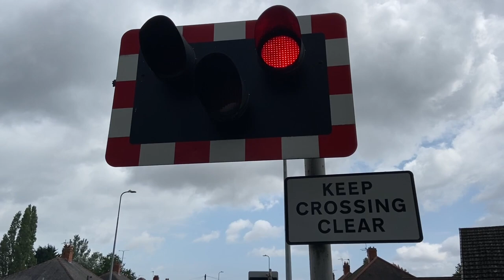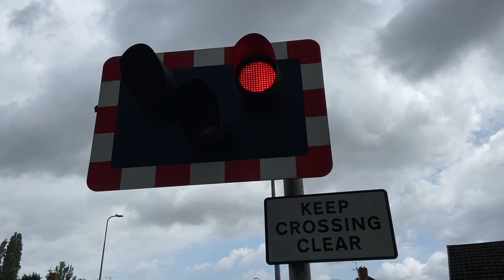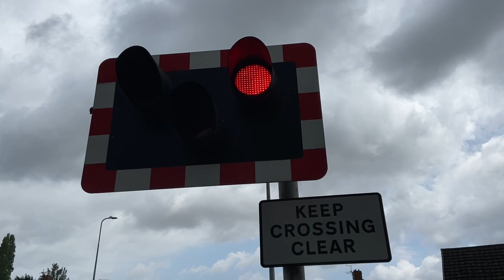Boultham Level Crossing (21/07/2023)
Cut short by torrential rain
Recording Location: B1378 - Skellingthorpe Road, Boultham, Lincolnshire
Postcode: LN6 7QU
Timetable: Boultham Junction (BOUTHMJ)
Trackside Information:  NOB1 31 Miles 18 Chains.
Line Speed: 70mph.